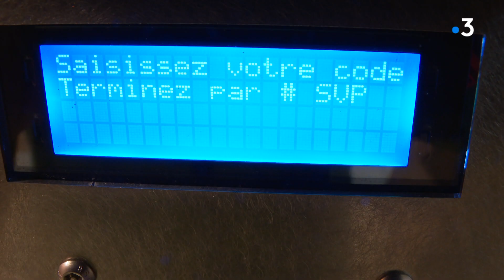Montpellier : une start-up lance la location de vélos et trottinettes électriques pour entreprises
Introduire de la micro-mobilité dans les entreprises pour favoriser le transport durable des salariés, c'est le pari que s'est lancée une start-up de Montpellier, Trivia-Mobility. Elle loue aux employeurs des vélos et des trottinettes électriques destinés à l'ensemble de leur entreprise.